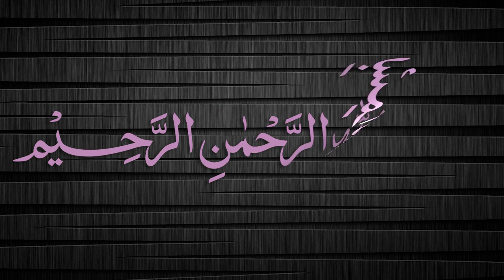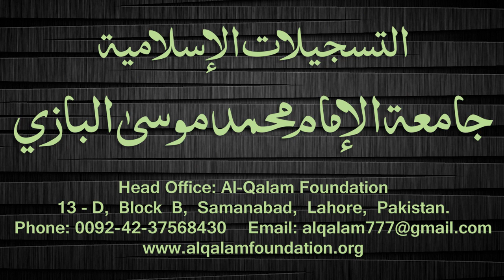Quduri Dars - 67 - page-070 - By Maulana Muhammad Zuhair Albazi - 05/01/2008